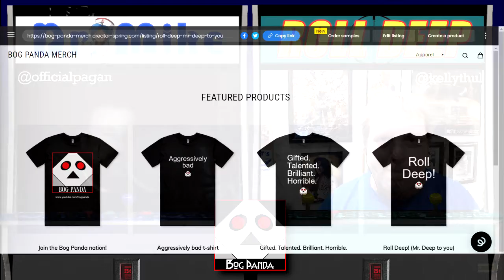What's up with the Bioshock Infinite Updates? #295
There have been several updates made to the PC version of Bioshock Infinite recently.  This is pretty interesting for a nine year old game.  We discuss this and are interested in your theories of what is going on here.

Kelly (@kellythul) and Dr. Mike (@officialpagan)